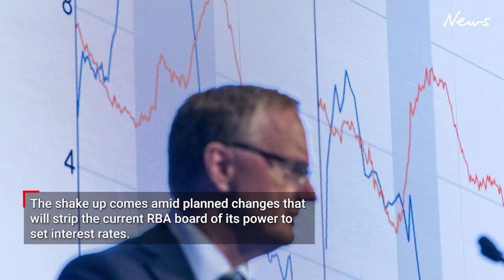Michele Bullock appointed RBA Governor as Philip Lowe axed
Philip Lowe was evicted from the top job, with Deputy Governor Michele Bullock to lead the RBA in his place.